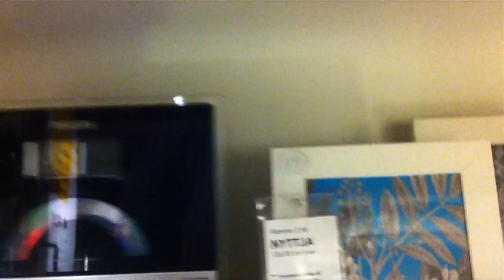Rats in IKEA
We travel all the way to IKEA to get office supplies.